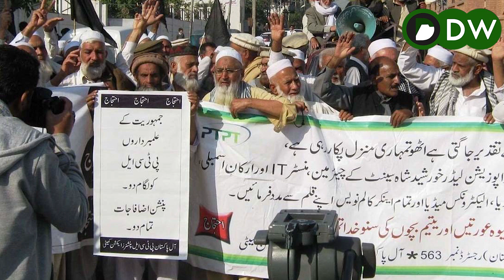Budget 2023-2024- Agricultural Packages for farmers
ISLAMABAD: The government has announced new revenue measures of Rs223 billion in the latest budget but retained all taxes introduced in a mini-budget unveiled in mid-February.

Those revenue measures announced in the supplementary budget — raising the general sales tax from 17 per cent to 18pc, imposing a 25pc sales tax on luxury item imports, and increasing taxes on cigarettes and drinks — would help the government generate over Rs500bn in additional revenue in the tax year 2023-24.
The government will share tax details with the IMF, and tax officials hope that the Fund would not raise any objections as all of its concerns had been addressed.
As per the proposed plan, under the revenue relief changes announced in the Finance Bill 2023, the government aims to give away Rs23bn to industries and individuals. Of these, Rs13bn has been given in customs duty and Rs10bn in income tax. No relief has been announced in sales tax and excise duty.
The revenue measures under income tax will generate Rs185bn, followed by Rs22bn from sales tax, Rs4bn in excise duty, and Rs12bn from customs duty. The net revenue impact will be Rs200bn after the deduction of relief measures.
The government hopes to achieve a 28pc higher revenue target for the next fiscal year based on a projected GDP growth of 3.5pc, average inflation of 21pc and revenue measures.
Official documents suggest that the autonomous growth in revenue (to come from GDP and inflation) is projected at Rs1,764bn in the 2023-24 fiscal year. The cumulative impact of all these measures will be Rs879bn to reach the target of Rs1.98tr.
Major relief is given to the IT sector on exports, solarisation, agriculture and real estate.
The government has announced a series of relief measures to support various industries. These include the exemption of customs duty on the import of machinery, equipment, and inputs for the manufacturing of solar panels, inverters, batteries, and allied equipment.

In addition, three more drugs have been included in the duty-free regime. The government has also allowed the duty-free import of IT-related equipment equivalent to 1pc of their export proceeds. Customs and additional customs duties have been reduced on the import of intermediary/industrial inputs falling under 10 Pakistan Customs Tariff (PCT) codes.
The government has withdrawn sales tax on edible products sold in bulk under brand names or trademarks. Sales tax has been increased from 12pc to 15pc on supplies made by point-of-sale (POS) retailers dealing in leather and textile products.

A federal excise duty (FED) has been imposed on energy-inefficient fans at a rate of Rs2,000 per fan and incandescent bulbs at 20pc ad valorem. The scope of FED on services has been expanded to include royalty and fees for technical services.

sales tax has been exempted for another year ending June 2024 on contraceptives and accessories, plant saplings, combine harvesters, dryers for agricultural products, no-till-direct seeders, planters, trans-planters, other planters, bovine semen, and the import of IT equipment by IT and ITeS exporters registered with the Pakistan Software Export Board.

In the federal capital, a 15pc tax will be charged on electric power transmission services. The rate has been reduced to 15pc from 16pc on IT-based system development consultants. A lower rate of 5pc is proposed for services provided by restaurantstyle and other food outlets if payment is made through debit or credit cards, mobile wallets, or QR scanning.